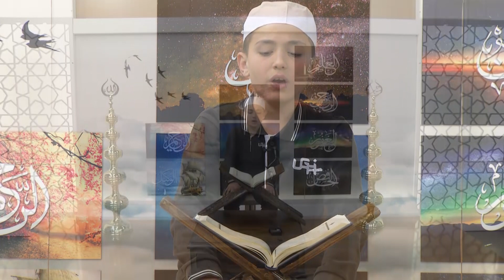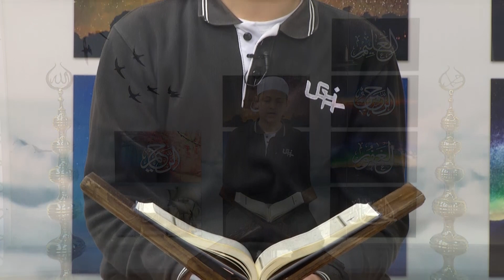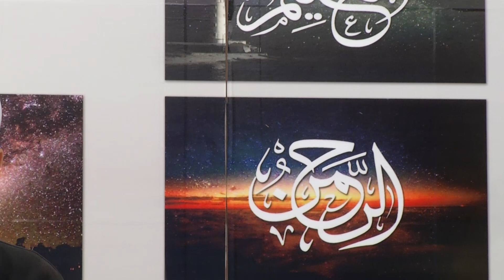İMAM HATİP OKULLARI ÖĞRENCİLERİNDEN MUKABELE 17. CÜZ ULUSLARARASI GAZİANTEP AİHL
Bizi;
Twitter‘da takip edebilir,